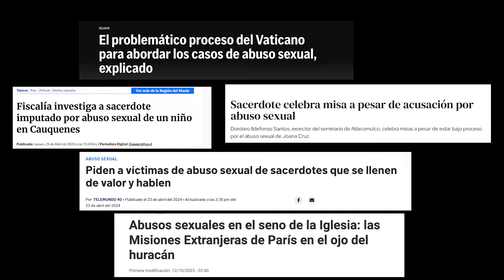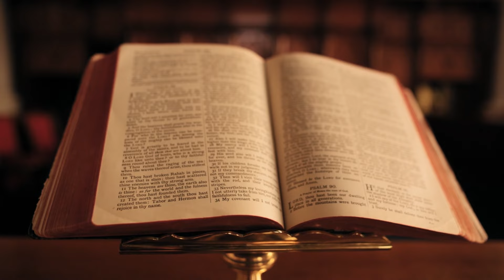¿Por qué los sacerdotes no pueden casarse?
¿Alguna vez te has preguntado por qué los curas eligen vivir en celibato? En este video profundizamos en las razones históricas y teológicas detrás de esta fascinante tradición de la Iglesia Católica. A través de un viaje que abarca desde los primeros siglos del cristianismo hasta la actualidad, exploramos cómo y por qué se instauró esta norma que define la vida de los sacerdotesSIGUENOS para obtener las respuestas a las PREGUNTAS ESENCIALES!👇🏼

🤔 Tienes preguntas esenciales que necesitan respuestas? CUENTANOS!